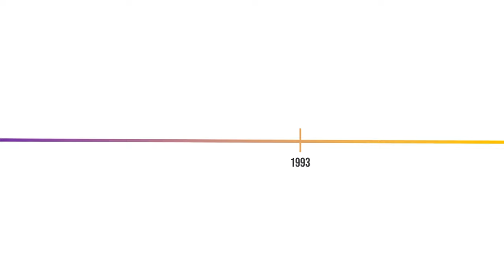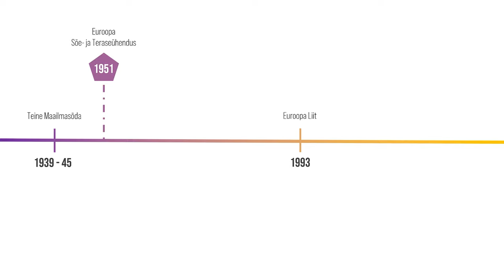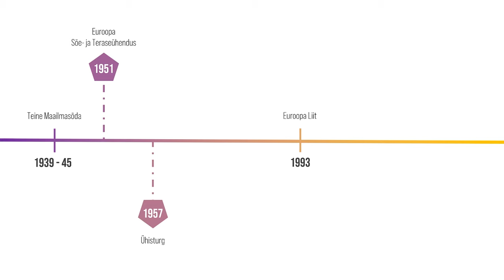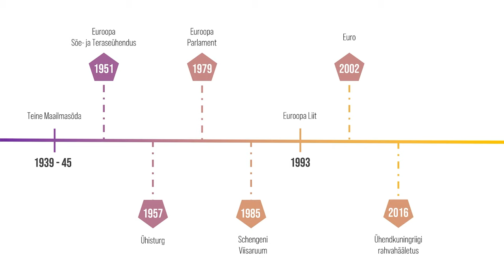Euroopa Liidu ajalugu 9. klassile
Video on mõeldud 9. klassi ajalookursuse õppematerjaliks ning tutvustab Euroopa Liidu ajalugu. Videos tuuakse näiteid nii liidu sisesese integratsiooni süvenemise kui geograafilise laienemise kohta. Samuti selgitatakse, mil moel mõjutas Euroopa Liidu loomist Euroopa varasem ajalugu ning mille poolest on Euroopa Liit maailma ajaloos ainulaadne projekt.

Sisukord:
00:00  Sissejuhatus
00:39  Euroopa Liidu sünd
02:06  Euroopa Söe- ja Teraseühendus
03:14  Euroopa Majandusühendus ehk ühisturg
03:52  Parlamendivalimised
04:14  Schengeni viisaruum
04:45  Ühine raha euro
05:05  Euroopa riikide koostöö
06:00  Euroopa Liidu laienemine
07:23  Kuidas Euroopa Liidu liikmeks saada?
07:54  Kas Euroopa Liidust on võimalik lahkuda? Brexit
08:20  Euroopa Liidu mõjuvõim
09:38  Kokkuvõte

Video valmis Europe Direct Lõuna-Eesti Võru keskuse ja Võrumaa Arenduskeskuse toel.
Sisu vaatas üle: Reesi Kuslap
Videoõpsi teevad Kristo Siig, Sille Paas ja Martin Männik.
Täname, Viimsi Gümnaasium, et saame filmimisel kasutada teie ruume!

Videole on omistatud CC-BY autoriõiguste litsents, mis võimaldab materjali vabalt taaskasutada, kui viidatakse autorile (MTÜ Videoõps ja SA Võrumaa Arenduskeskus).

Videos kasutatud illustreerivad materjalid:

Autor (foto digiteerinud): Jared Enos
Pildi pealkiri: "A German trench occupied by British Soldiers..."

Attribution: FOTO:FORTEPAN / Konok Tamás id
Litsents: CC-SA 3.0

Attribution: FOTO:FORTEPAN / Teller Ferenc
Litsents: CC-SA 3.0

Autor: kasutaja „Diliff“
Pildi pealkiri „European parliament hemicycle in Strasbourg, France“

Autor: kasutaja Alexrk2
Pildi pealkiri: „Europe blank laea location map“

Autor: kasutaja Sémhur
Pildi pealkiri: "Map of the Iron Curtain in Europe"
Litsents: Wikimedia Commons / CC-BY-SA-3.0, or Free Art License

Autor: kasutaja VateGV
Pildi pealkiri: "Founding members of the ECSC"

Autor: Ali Zifan
Pildi pealkiri: "Maximum extent of the Achaemenid Empire under Darius I"
Litsents: CC-SA 4.0

Autor: kasutaja "Tataryn77"
Pildi pealkiri: "The Roman Empire in 117 AD during the reign of emperor Trajan."
Litsents: CC-SA 3.0

Autor: Canuckguy and many others
Pildi pealkiri: "Map of Great Mongol Empire2
Litsents: CC-SA 4.0

Ülejäänud loodud illustratsioonid on kas Videoõpsi enda pildistatud või joonistatud või on kasutatud vaba kasutusega (Public domain) materjale.